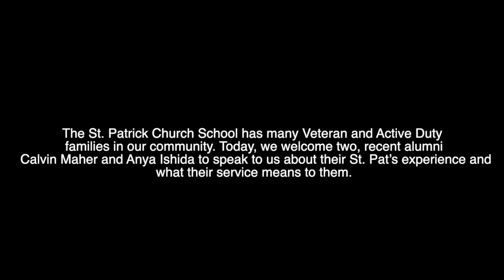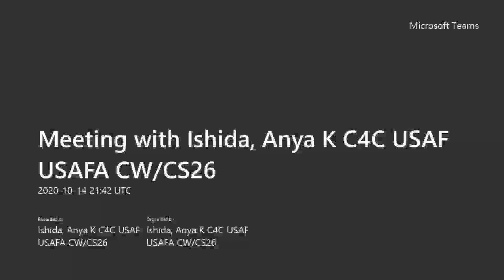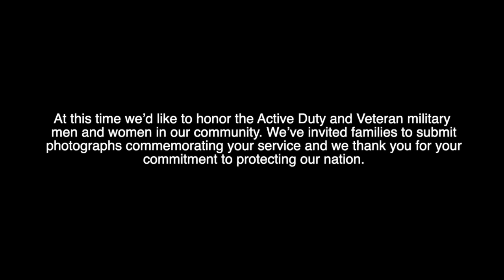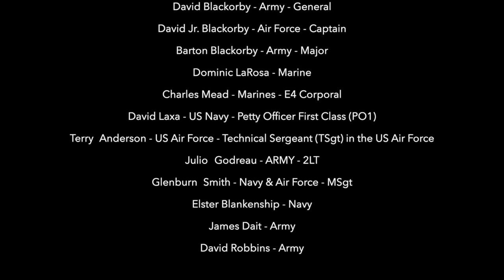Veterans Day 2020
St. Patrick Catholic School has a long-standing tradition of honoring our veterans at a special assembly around Veterans Day.  This year, our celebration is a little different like all things are in 2020. Our virtual assembly honors our Veterans and features special messages from our alumni serving in the United States Armed Forces.
More ways to connect with Saint Patrick Catholic Church & School and the Tacoma Catholic Parishes of St. Patrick & Holy Cross & St. Rita of Cascia